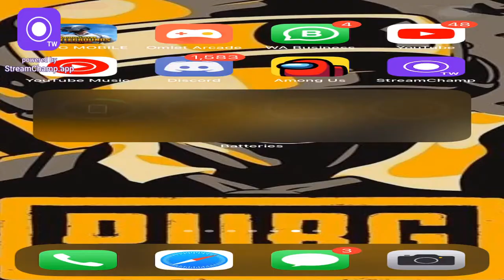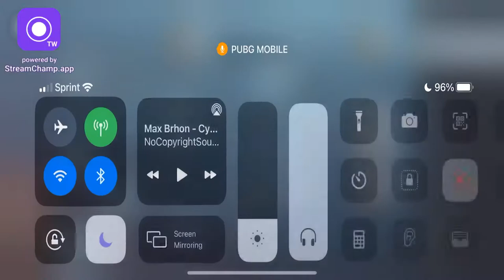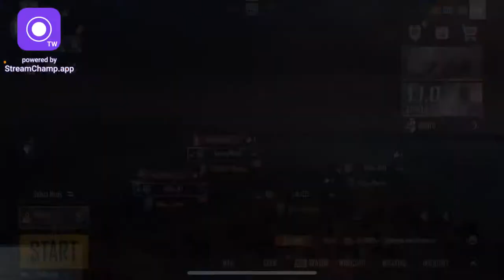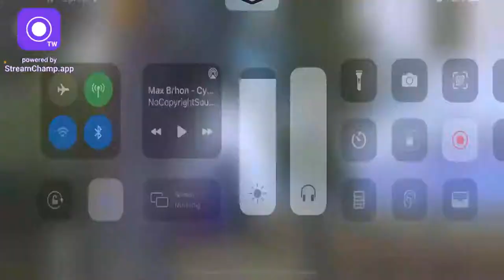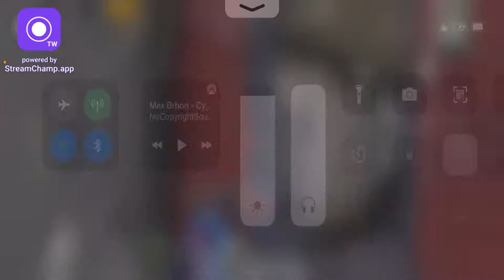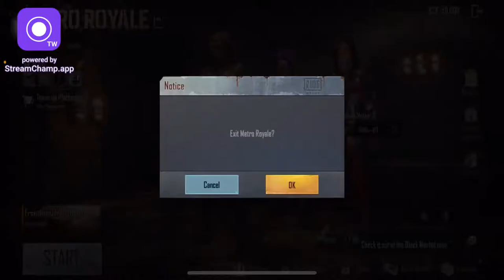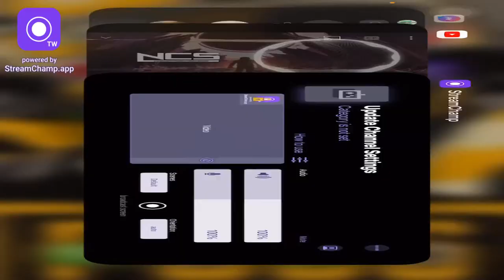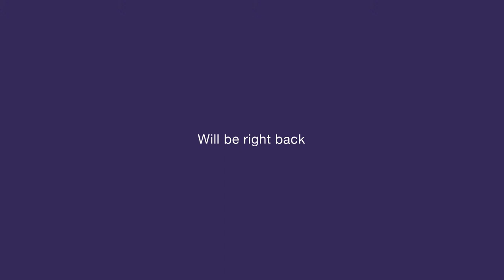🔴live Stream || GIKI.OFFICIAL || New Update GamePlay || PUBG Mobile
ALL CONTENT PROVIDED BY THIS CHANNEL IS MEANT FOR EDUCATIONAL, ENTERTAINMENT AND GAMING PURPOSES ONLY.

    3cLaw with No gyro
Start PUBG from season 3
ACE ( season 5 To season 12) season 13 ACE 6 stars